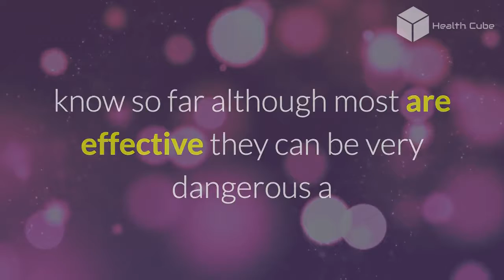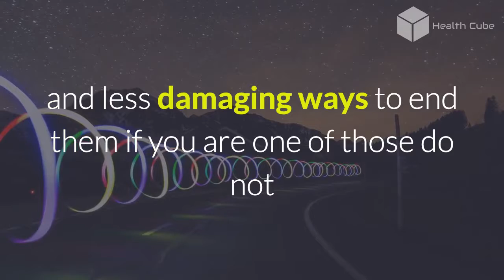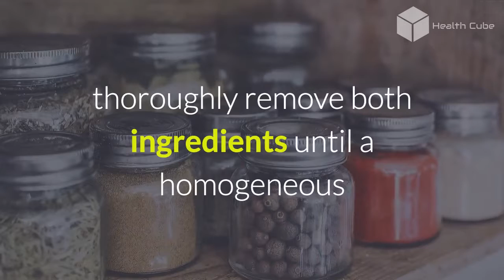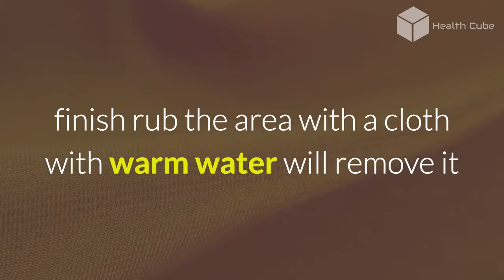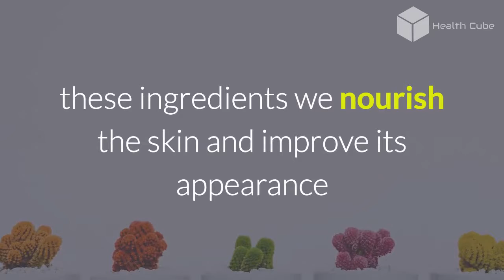Do Not Re Shave Your Armpits in Days Leave Them Smooth as Porcelain as the Rest of Your Skin